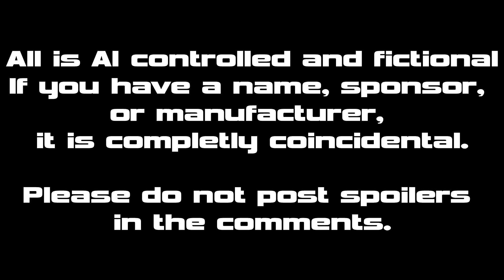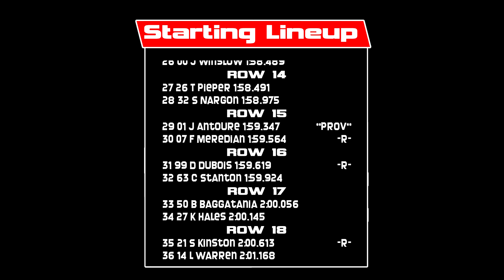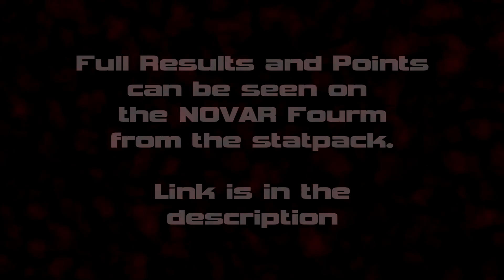2015 NOVAR Verizon Cup Series: Race 8 - Edmonton (SUNOCO 250k)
The first road course race of the season heads to the longest track on the NOVAR circuit